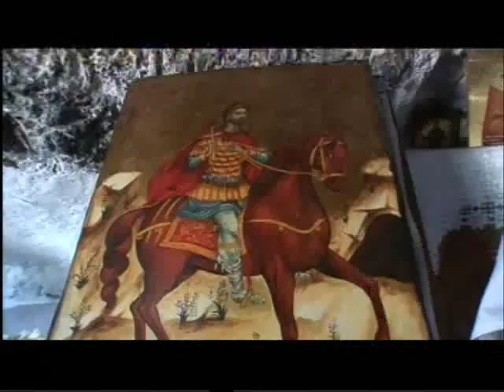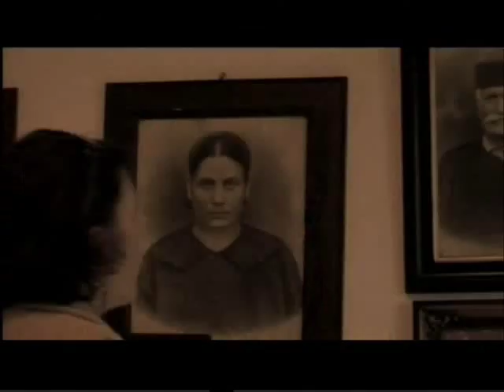ΚΡΗΤΗ ΝΟΜΟΣ ΗΡΑΚΛΕΙΟΥ 6